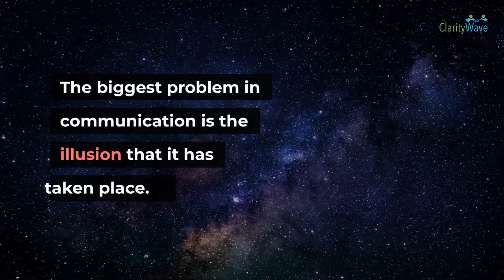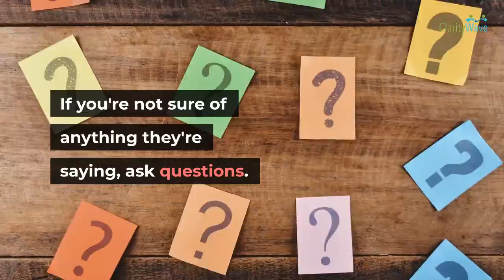What are the Communication Problems that you Face at Work?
This video is about how to improve communication in the workplace. Whether you're an employee or an employer, you'll learn tips on how to resolve different types of communication problems.